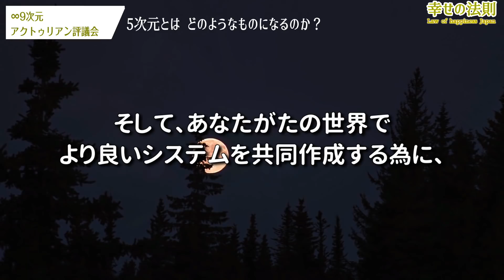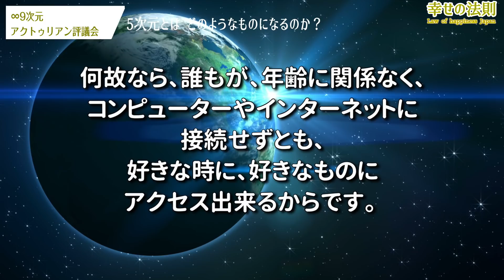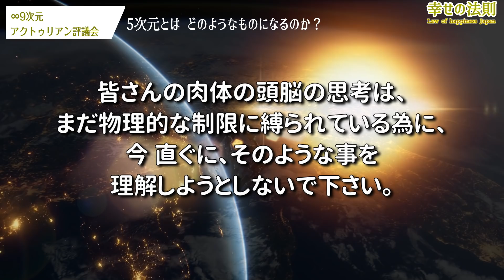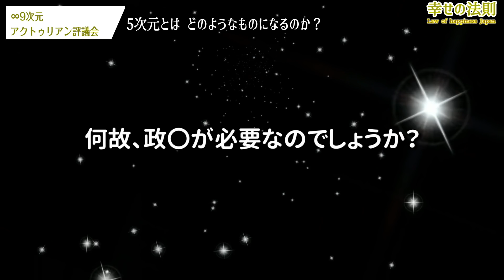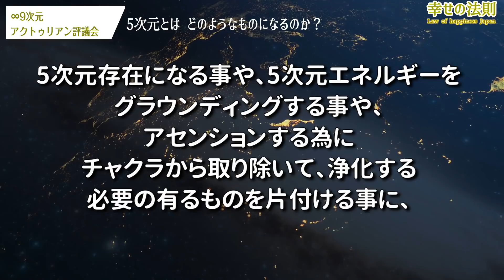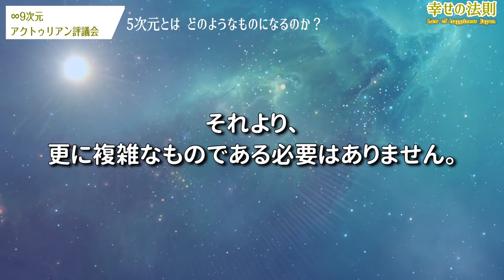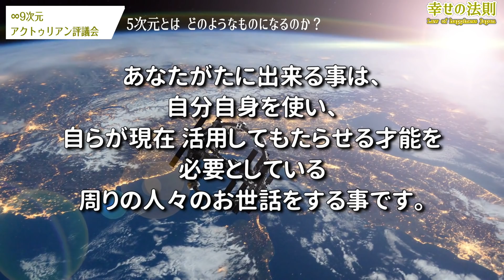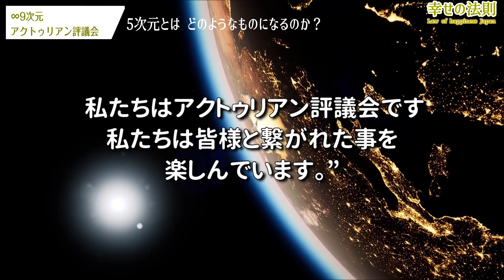5次元とはあなたがたにとって どのようなものになるのか？ ～アクトゥリアン評議会～愛と光 ダニエル・スクラントンさん経由 音声入り《 幸せの法則 》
5次元とはあなたがたにとって どのようなものになるのか？　～アクトゥリアン評議会～愛と光　ダニエル・スクラントンさん経由　音声入り《　幸せの法則　》

覚醒した皆さんの大半は、
皆さんの維持している今の社会システムが、
誰にも機能していない事を理解しています。

そして、皆さんは、
意識のシフトが起きつつある為に、
導入される新システムの創造の一員に
参加したいと思っています。

★リンクです

記事掲載元
こちらのチャンネルにご質問を投稿下さらないと、返答は有りません。

    チャンネル  《幸せの法則　スピリチュアル》

どのアップグレード、アクティベーション、および支援をあなたがたにもたらす必要が有りますか？　～∞9次元アクトゥリアン評議会～愛と光　ダニエル・スクラントンさん経由

アクトゥリアンから最新の情報を受け取る方法　仙骨のチャクラ=第2チャクラを浄化し内観する　アクトゥリアン評議会～愛と光　ダニエル・スクラントンさん経由

これらが全ての鍵＆本当の秘密　～オリオンでは地球でいうところのイエスのような存在が降り立った～アクトゥリアン評議会～愛と光　ダニエル・スクラントンさん経由

最新アクティベーションを受け取る　～∞9次元アクトゥリアン評議会 とはどんなもの？～　～アクトゥリアン評議会～愛と光　ダニエル・スクラントンさん経由

可能な限りの最高のアセンション ～アクトゥリアン評議会～愛と光　ダニエル・スクラントンさん経由

2021年11月のエネルギー　～今起きてる事11/11まで注意して　 ～アクトゥリアン評議会～愛と光　ダニエル・スクラントンさん経由

最高のタイムラインの為の進捗報告＆マントラ　～アクトゥリアン評議会～愛と光　ダニエル・スクラントンさん経由

今生で自分の目的を果たす方法　～お知らせ ～アクトゥリアン評議会～愛と光　ダニエル・スクラントンさん経由

　　　MusMus
　　　H/MIX Gallery
　　　ポケットサウンド
　　　魔王魂
　　　DOVA-SYNDROME

    　    Storyblocks